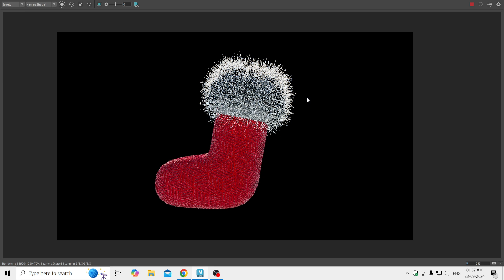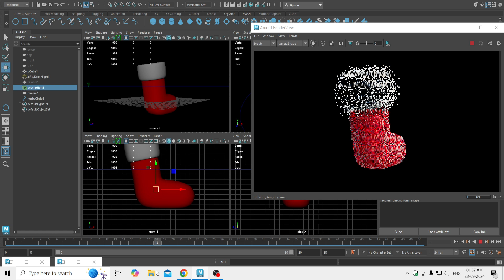socks 3d model with texture